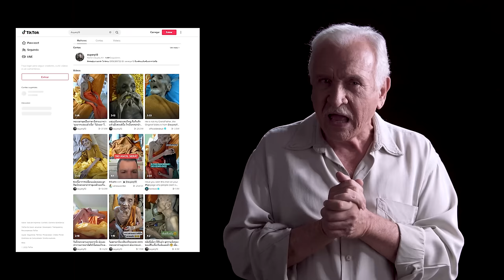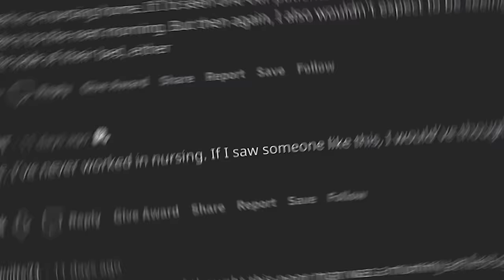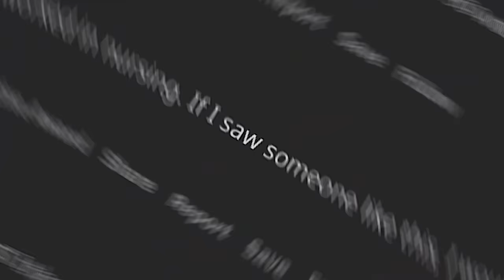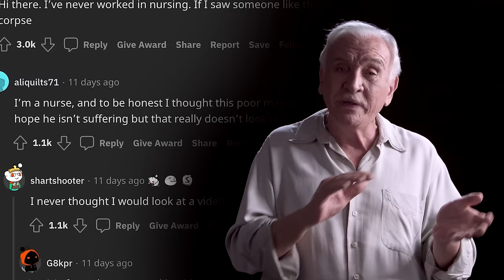O Monge de 163 anos: a verdade sobre o homem mais velho do mundo! - E se for verdade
Um vídeo publicado no Tik Tok e que tem viralizado bastante nos últimos dias nas redes sociais mostra um homem, chamado Luang Poh Yai, como sendo o homem mais velho do mundo, com 163 anos de idade! De acordo com sua neta, Auyary, ele estava passando por um processo conhecido como Sokushinbutsu, uma prática budista que consiste na automumificação. Contudo, já estão dizendo que se trata de uma informação falsa, e que ele tem 109 anos. Será que ele é a pessoa mais velha do mundo? E se for verdade?

Ficha Técnica:

ROTEIRISTA: Mozart J. Fialho / EDITOR DE VÍDEO: Elton Carvalho, Herbert Ramos / ILUSTRADOR (THUMBNAIL): Vinícius Resende  /   DIRETOR DE FOTOGRAFIA / OPERADOR DE CÂMERA: Francisco (Sombra) / CINEGRAFISTA: Filipe Narezzi / ASSITENTE DE ESTÚDIO: Danyllo Freitas / ASSITENTE DE CÂMERA: Carlos de Freitas / PRODUTOR: Thales da Guarda / GERENTE DE PRODUÇÃO: Augusto Ijanc / CAPTAÇÃO E EDIÇÃO DE ÁUDIO: Marlúcio Rezende / CHEFE DEP. YOUTUBE: Muryllo Vilela /  REVISÃO DE ROTEIROS: Maurício Moreira / PRODUTOR EXECUTIVO: Luiz Phellype Alves